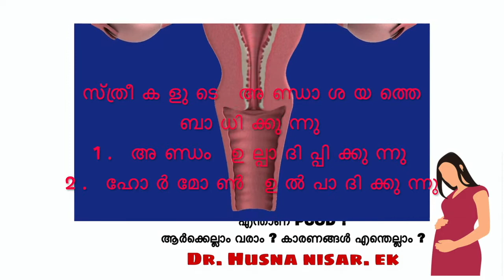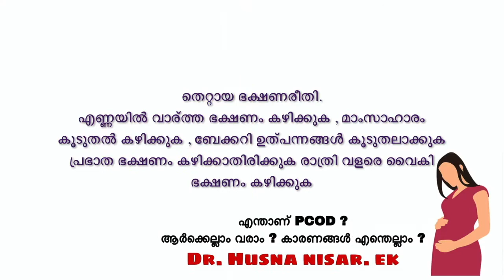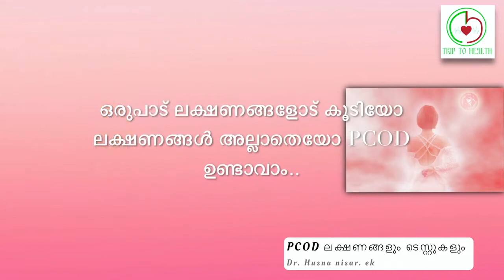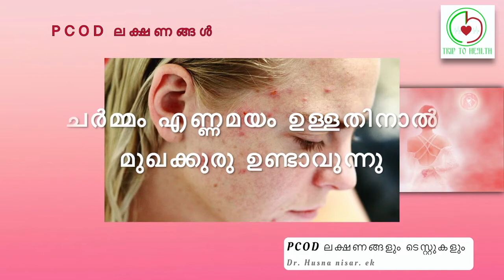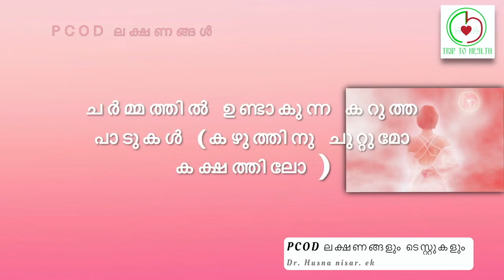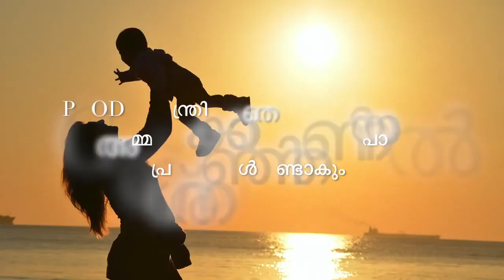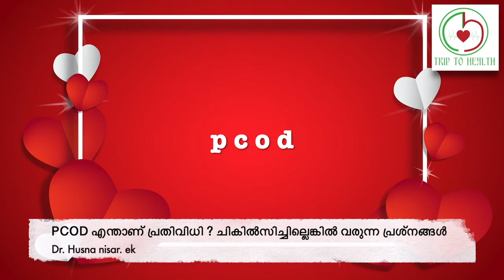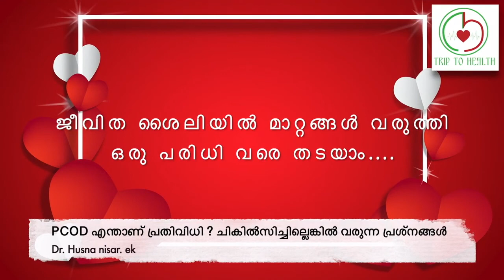പെൺകുട്ടികളിൽ PCOD രോഗം കൂടിവരാൻ കാരണമെന്ത്| PCODഉള്ളവർ ഭക്ഷണത്തിൽ വരുത്തേണ്ട മാറ്റങ്ങൾ| HEALTH TIPS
PCOD മാസമുറയിൽ വരുന്ന വ്യത്യാസം മുതൽ വന്ധ്യത പോലും ഉണ്ടാകുന്നതിന് ഇന്ന് ഈ രോഗം പ്രധാന കാരണമാകുന്നുണ്ട്.. ഈ രോഗം ഉണ്ടാകാൻ കാരണമെന്ത് ? ഈ രോഗം എങ്ങനെ കൂടാതെ തടയാം ? ഈ രോഗം ഉള്ളവർ ഭക്ഷണക്രമത്തിൽ വരുത്തേണ്ട മാറ്റങ്ങൾ എന്തെല്ലാം ? വിശദമായി അറിയുക

സ്ത്രീ രോഗങ്ങൾ PCOD PART 2 | 14 വയസ്സ് മുതൽ 45 വരെ ഉള്ള സ്ത്രീകൾ തീർച്ചയായും  കാണുക| sthree rogangal
സ്ത്രീ രോഗങ്ങൾ | PCOD അസുഖം എന്താണ്? | PART 1 sthree rogangal | What is the reason for Pcod? trip to health